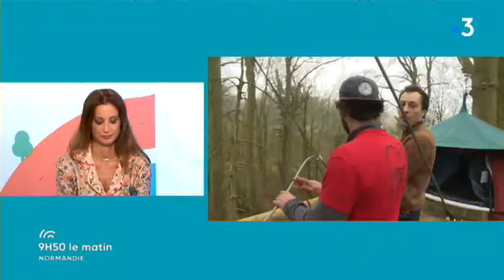Laurent Leveque découvre le Woody Park de Fécamp, Episode 1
Ce matin, c’est à la fois du sport, de l’aventure, et un bon bol d’air que nous offre notre ami Laurent Leveque.
Il est au Woody Park de Fécamp.

Retrouvez toutes les séquences de l'émission "9h50 le matin en Normandie" dans cette playlist.